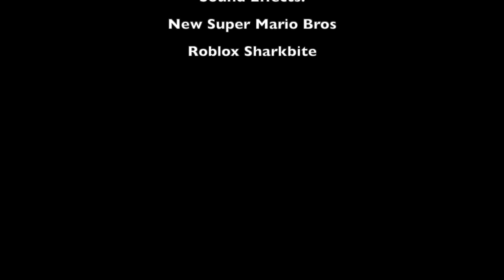Cars PC: Avoiding Mater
I occasionally did that some time ago and thought it would be funny to make a video. I don't know if you'll instantly get the idea but watching it further should help you understand. I will say beforehand that Mater doesn't appear as much as i thought and sometimes i got caught in a few minutes, so this was far beyond my expectations.

Mater is also seen before the warning at 13:44, but i wanted the video to focus on the glitching boxes to the left. Not sure it'll appear in the compilation, but i didn't want the warning to take you away from seeing this funny moment involving inanimate objects.